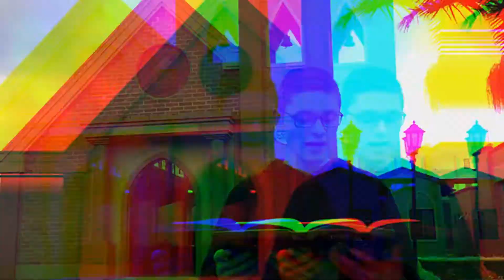DOMINGO X DEL TIEMPO ORDINARIO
¿Quien es mi Madre y mis Hermanos?, Jesús en el evangelio de este domingo nos invita a ser sus hermanos, te invitamos a darle like, compartir este vídeo, y a suscribirte si aun no lo haz hecho